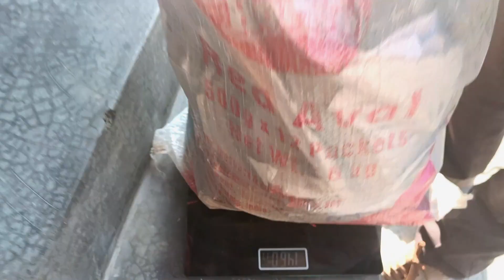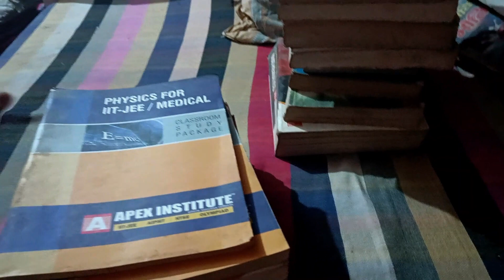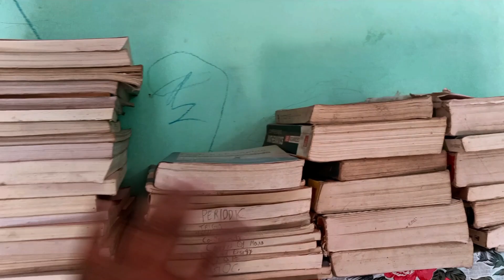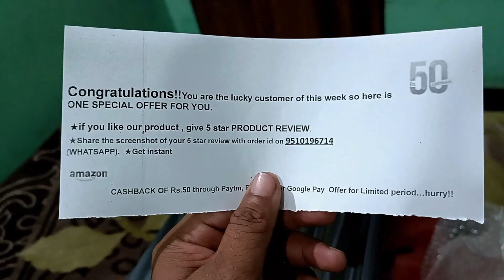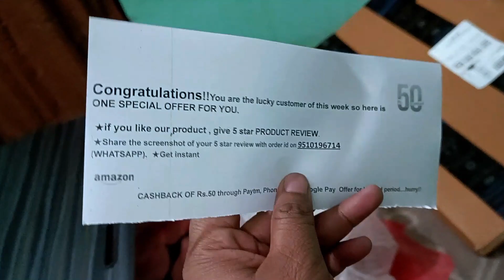Clever Kabadi Wala 😮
Vlog Tags: -
Thanks for visiting Description and watching this vlog video.